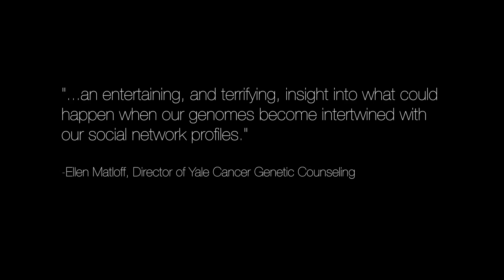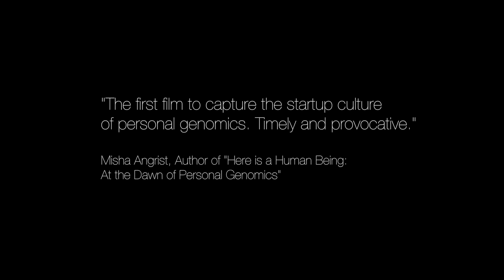The Perfect 46 - Trailer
A look at the personal, professional, and social consequences that arise when a geneticist creates a web site that pairs an individual with an ideal genetic partner for children.